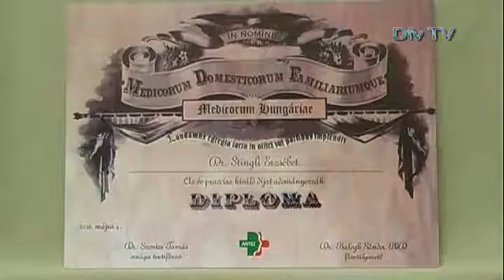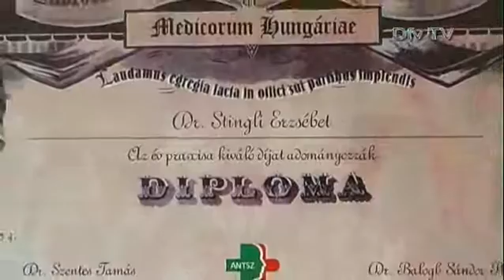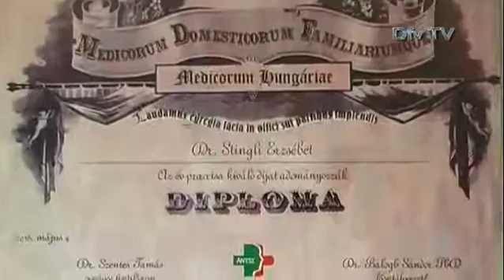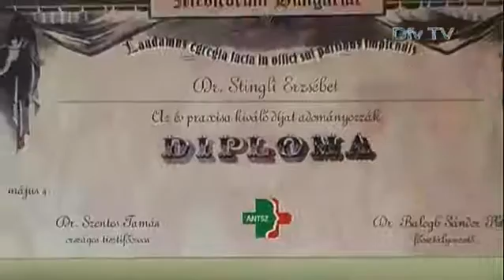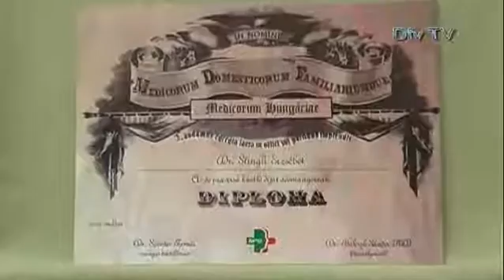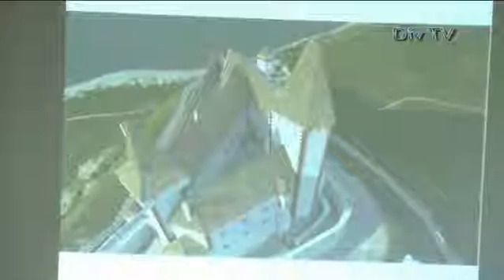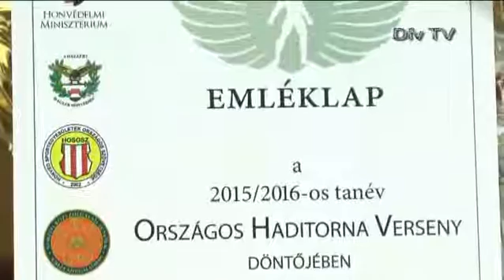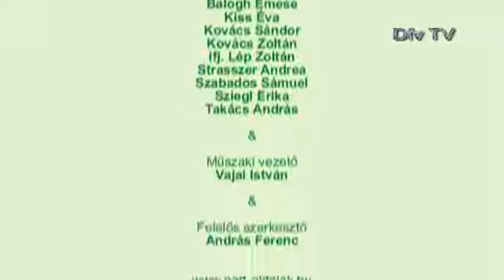Mozaik - 2016.05.31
Tartalom:
- Országos elismerésben részesült Dr. Stingli Erzsébet
- Előadás a gyermekbántalmazásról
- Gyakorlati vizsga a szakiskolában
- Múzeumok Világnapja
- Országos haditorna versenyen vesznek részt a gimnázium diákjai